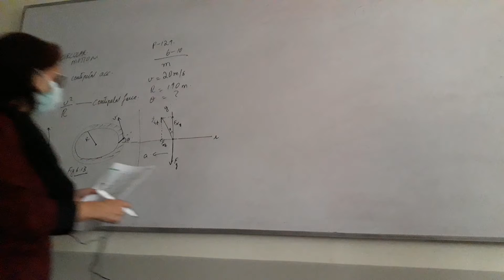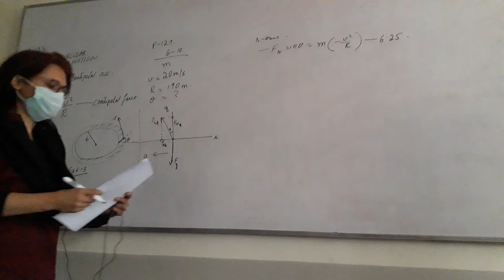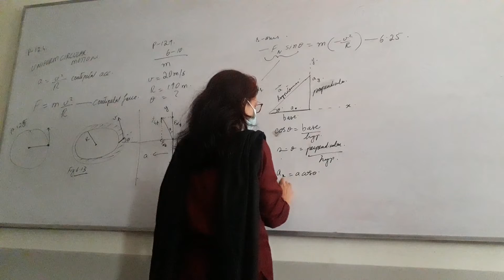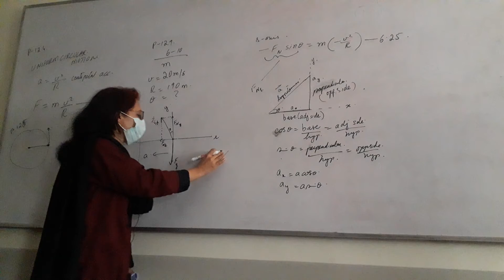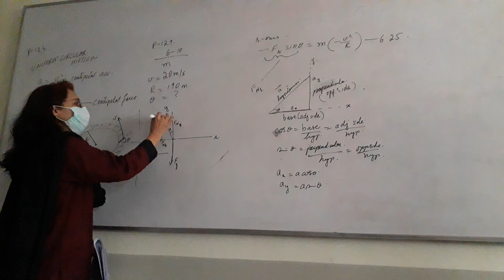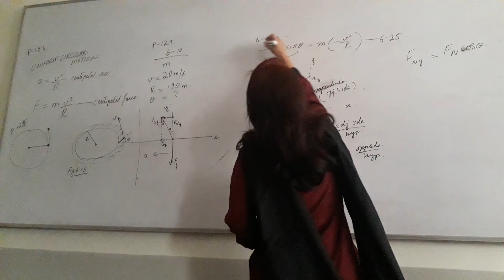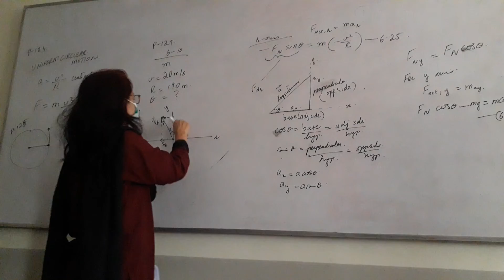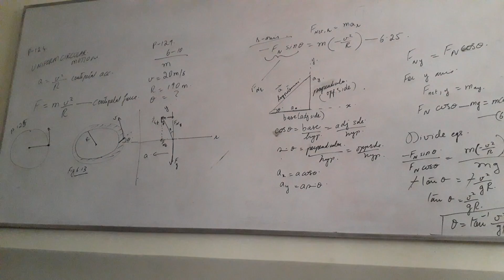PHYS103_2020_11_23_4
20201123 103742